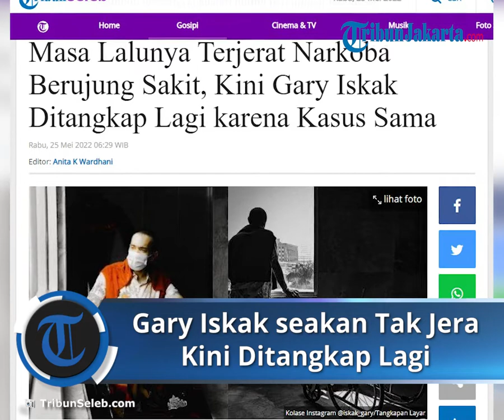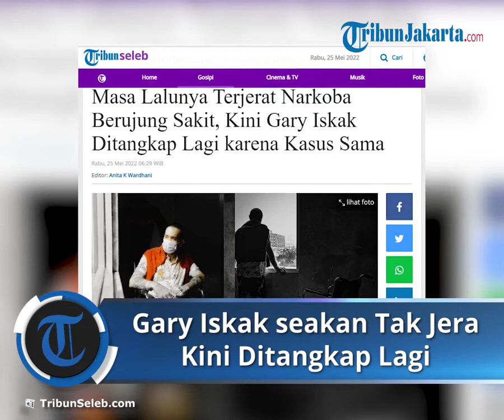Seperti Tak Jera, Setelah Melawan Penyakit Kini Gary Iskak Kembali Terjerat Kasus Narkoba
TRIBUN-VIDEO.COM - Ada kabar tak sedap datang dari aktor Gary Iskak.

Usai dikabarkan berjuang melawan sakit hepatitis,  Gary Iskak kini diberitakan ditangkap polisi karena dugaan penyalahgunaan narkoba.

Kabar penangkapan Gary Iskak itu dibenarkan oleh Kabid Humas Polda Jabar Kombes Pol Ibrahim Tompo.

"Iya benar, benar (Gary Iskak)," ucap Kombes Pol Ibrahim Tompo saat dihubungi awak media, pada Selasa (24/5/2022).

Ia menambahkan bahwa hasil tes urine menunjukkan bahwa Gary Iskak positif menggunakan narkoba jenis sabu-sabu.

Saat ini , Gary ditahan di Polda Jabar.

Kronologi Penangkapan, Ditangkap Tak Sendiri di Sebuah Rumah

Merangkum dari berbagai sumber, inilah kronologi penangkapan Gary Iskak karena narkoba:

Kabid Humas Polda Jabar, Kombes Pol Ibrahim Tompo menjelaskan, Gary diamankan di sebuah rumah di kawasan Pasir Putih, Bandung, Jawa Barat.

Dalam penangkapan tersebut, Gary tidak sendirian.

Ia diamankan bersama sejumlah temannya selesai mengonsumsi narkotika jenis sabu.

"Sama teman-temannya. Jadi ada lima orang lagi sama-sama," terangnya.

Ibrahim menjelaskan, tidak ada perlawanan dari Gary dan teman-temannya saat diamankan.

Pernah Insyaf, Rasakan Dampak Buruk Narkoba

Tentu saja penangkapan Garry Iskak terkait penyalahgunaan narkoba sangat mengejutkan. Sebab, ia mengulangi kesalahan yang sama.

Padahal, suami Richa Novisha itu, sempat berjuang bertahun-tahun untuk sembuh dari sakit hepatitis C yang nyaris merenggut nyawanya.

Ketika diwawancara wartawan di kawasan Mampang Prapatan, Jakarta Selatan, Selasa 16 November 2021, Gary Iskak meyakini sakit tersebut merupakan imbas kelakuan di masa lalunya,

Dulu, ia seorang peminum dan pengguna narkoba. Kebiasaan di masa lalu itulah yang membuat kondisi kesehatannya memburuk.

Gary Iskak duduk di kursi roda. ia sudah diperbolehkan pulang setelah dirawat di rumah sakit.
Gary Iskak duduk di kursi roda. ia sudah diperbolehkan pulang setelah dirawat di rumah sakit. (Insta Story)

Bahkan ia pernah ditangkap polisi karena penyalahgunaan narkoba pada September 2007.

"Dulu zaman dulu alkohol, drugs, ya dulu kan kita enggak tahu. Cuma mungkin efeknya baru sekarang," kata Gary Iskak.

Saat ini kondisinya kian membaik, pria kelahiran 10 Juli 1973 itu bersyukur masih diberikan panjang umur setelah melewati masa kritisnya.

"Jadi ya sudah gitu aja jalannya harus kayak gitu jalanin aja. Alhamdulillah masih bisa dikasih kesempatan sama Allah," ungkap Gary.

Reaksi Richa Novisha Sang Istri Sebut Gary Iskak Terjebak

Kolase Instagram @iskak_gary
Kolase Instagram @iskak_gary (Kolase Instagram @iskak_gary)

Melalui akun Instagram pribadinya, @richaiskak, Richa Novisha mengutarakan perasaannya.

Ibu dua anak itu mengunggah tulisan dengan background hitam.

"Wrong time, wrong place, Be strong, you (waktu yang salah, tempat yang salah, kuatlah)," tulis Richa seraya membubuhkan emoji hati berwarna merah.

Pada unggahan lainnya, Richa meminta publik untuk menghargai privasinya.

Richa Novisha mengutarakan perasaannya.
Richa Novisha mengutarakan perasaannya. (Instagram @richaiskak)

"Attention! Please give us time yaa untuk privacy. I know.. i know. He is ok (Perhatian! Tolong berikan waktu kepada kami untuk privasi. Aku tahu, aku tahu, dia baik-baik saja)," tulis Richa di awal kalimat.

Richa menyebut suaminya tersebut 'terjebak' dalam situasi yang tidak diinginkan.

Ia juga meminta publik untuk tidak gegabah menyimpulkan sebelum mengetahui kebenarannya.

"Terjebak dalam situasi yang tidak diinginkan dan tidak tau menau. So please, untuk temen2 netizen, all media, kasih kami waktu untuk semua.

Dont judge apapun sebelum kalian tau kebenarannya. Allah bersama kami and with youu all. Doakan ya," tulis Richa.
Sebelumnya, Richa Novisha sempat mengimbau pada kaum muda untuk memikirkan soal pergaulan.

Sebab penyakit suaminya itu bisa dijadikan pelajaran bagi anak-anak muda yang masih tak menghiraukan soal kesehatan.

"Sebenernya hikmah pelajaran juga sih buat kaum muda zaman sekarang. Jangan anggap enteng kesehatan kalau mau have fun terserah tapi dikontrol," timpal Richa Novisha.

"Jangan sampai nanti kalau udah tua menyesal. Buat kita juga semua apapun itu harus dipikirin jangan sampe nanti mulai akhir baru nyesel," sambungnya.

Artikel ini telah tayang di Tribunnews.com dengan judul Masa Lalunya Terjerat Narkoba Berujung Sakit, Kini Gary Iskak Ditangkap Lagi karena Kasus Sama,